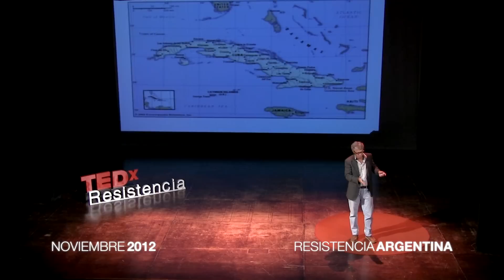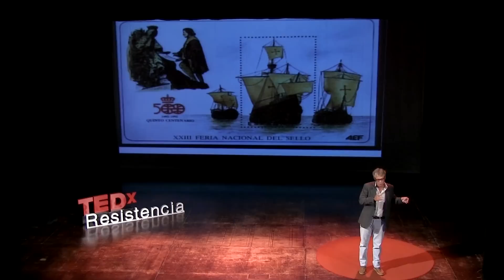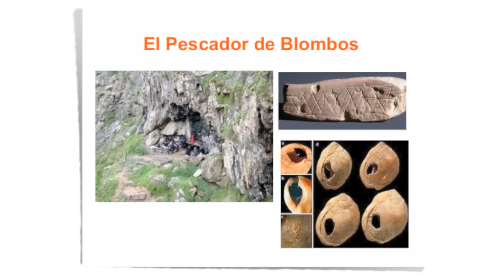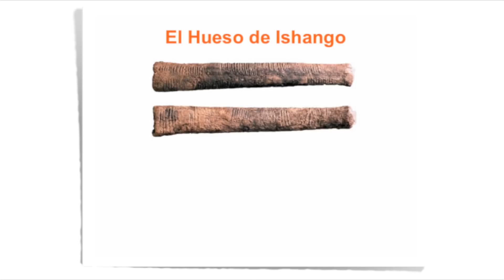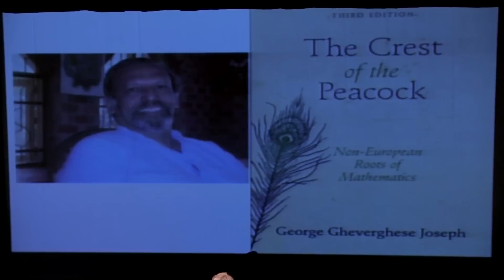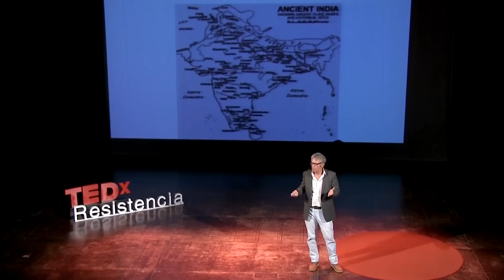La matemática en la historia del hombre: Juan Napoles Valdes at TEDxResistencia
Nació en Puerto Padre, una ciudad de mar del oriente cubano, frente al Canal Viejo de Bahamas y reside, hace varios años, en la región nordeste argentina. Cuenta sobre su ciudad natal que, por la belleza de la ciudad y del mar que tiene, se la conoce con el nombre de la Perla Azul y es famosa por sus carnavales (por la noche en la ciudad y por el día en las maravillosas playas que tiene).

Juan Eduardo estudió Licenciatura en Educación, Especialidad Matemática en la Universidad Pedagógica de Holguín. Luego de dos especialidades en áreas matemáticas, terminó su Doctorado en Ciencias Matemáticas en la Universidad de Oriente (Santiago de Cuba). Además de sus intereses matemáticos puros, lo apasiona la Educación en general y la Historia de la Matemática.

Actualmente, ejerce como profesor en la UTN y la Universidad Nacional del Nordeste, aunque ha dictado numerosos cursos de posgrado en Argentina, Brasil, Colombia y Cuba.

Fuera del ámbito académico, a este matemático le gustan el cine, los deportes, bailar, leer y viajar siempre en familia. Recuerda que cuando llegó a la Argentina, en 1998, era un matemático puro pero, actualmente, sus intereses se ampliaron y cubren varias áreas más distantes y observa que su desarrollo ha sido más completo.

Una de las frases que tiene grabada de un profesor de posgrado es: "No importa lo que hagas, toma un libro y hojéalo, siempre encontrarás algo interesante en él".

Este matemático imagina un futuro mediado por las tecnologías en todos los órdenes de la vida, lo cual lleva a nosotros, inmigrantes digitales a prepararnos para esos cambios que se avecinan